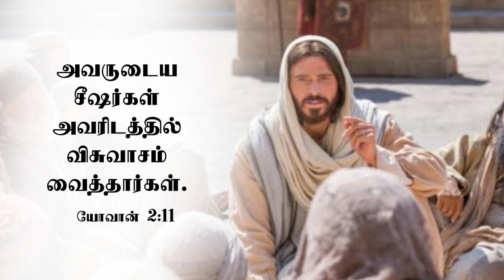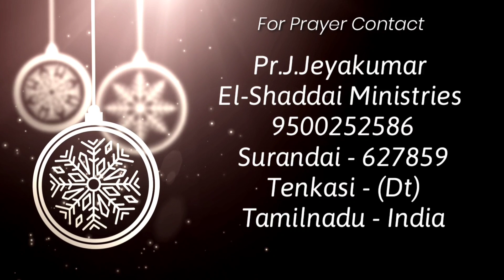Toward the Goal || tamil christian short message || today promise word || John 2:11